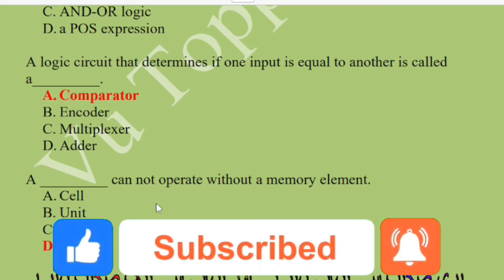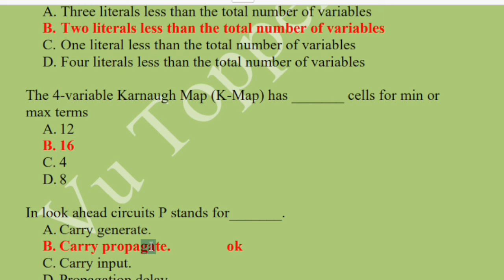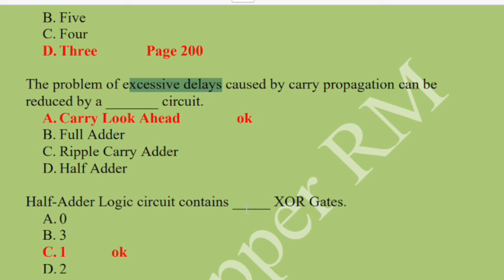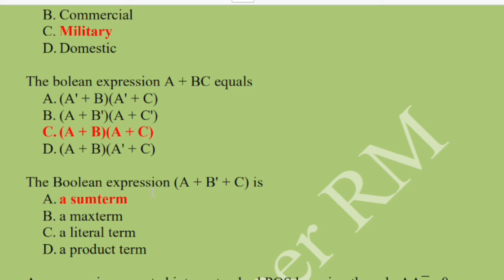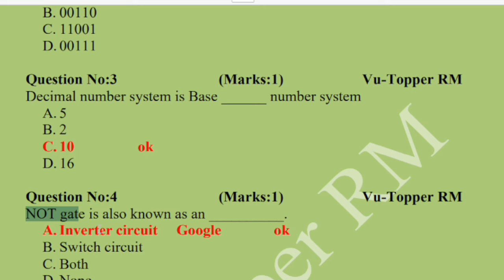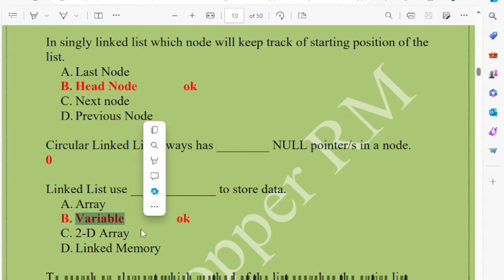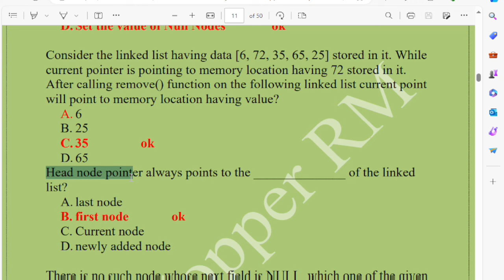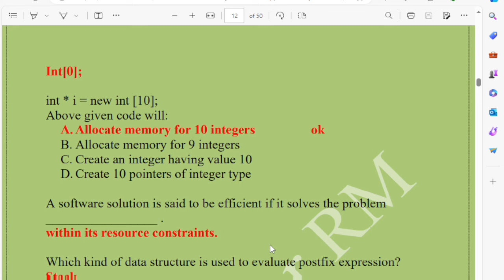CS302 Midterm Preparation 2024 | CS302 Midterm Lectures